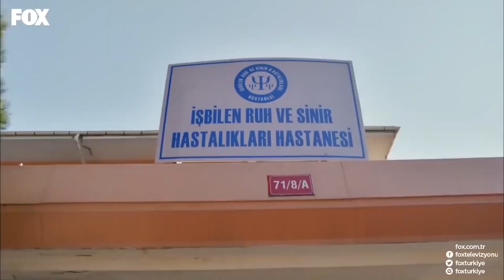Mahalle Kavgasında Sürpriz Son - Şevkat Yerimdar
Şevkat, mahalle kavgasında başına darbe alıyor ve hafızasını kaybediyor.  AKIL MI KALDI BENDE?

KÜNYE
SENARYO: EROL HIZARCI
YÖNETMEN: BÜLENT İŞBİLEN
YAPIMCI: HAYRİ ASLAN
YAPIM: LİMON FİLM
TÜR: KOMEDİ
KOORDİNATÖR: ŞULE PUSAT